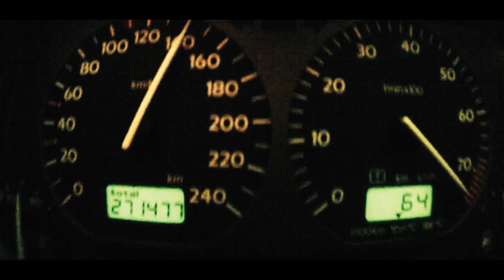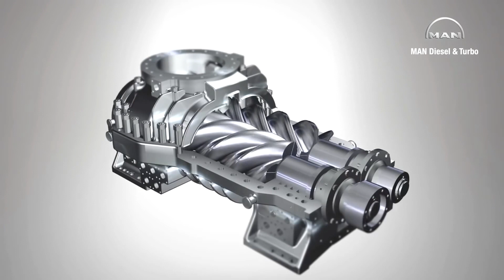SUPERCARGADOR - ¿Como funciona? Ventajas y desventajas | RED LIMIT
Espero te haya gustado el video! Un like se agradece!